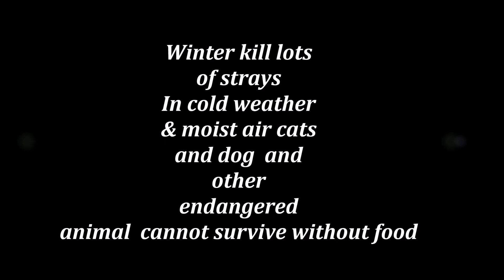FEEDING THE HOMELESS ANIMALS IN SNOWY WINTER | ANIMAL RESCUE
FEEDING THE HOMELESS ANIMALS IN SNOWY WINTER | ANIMAL RESCUE I feed stray dogs in cold snowy winter.I feed all the animals on the way to the university.The dogs run toward me in the hope that I will give food. The hope of their eyes is asking for food from every walking slaves please go for animals.
Account number
Faqiaha wadood
ubl
Easy paisa ac
Rimsha wadood
Faqiaha wadood
Jazz cash